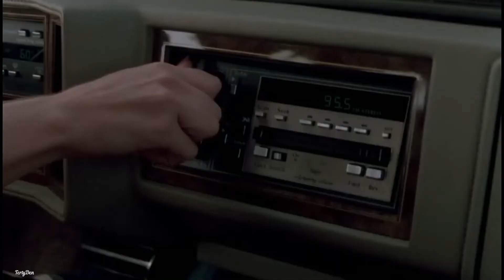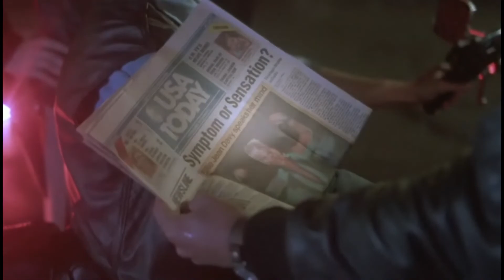The Legend Of Billie Jean - 1985 - [Good In Red Mix]